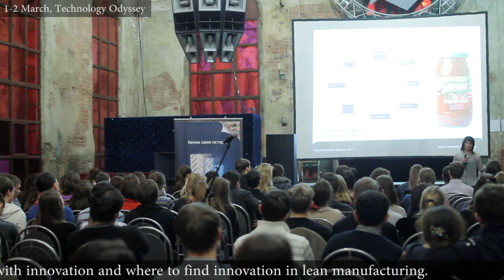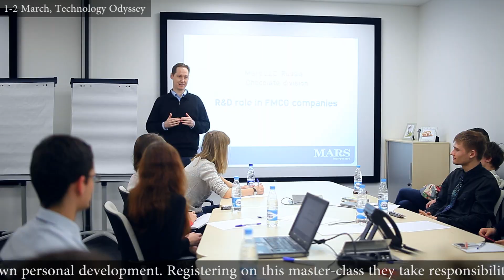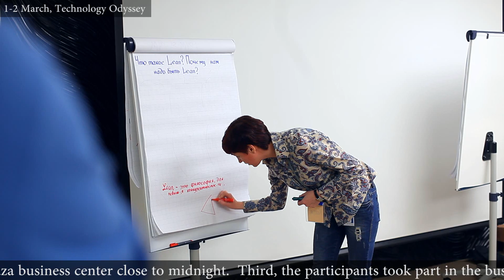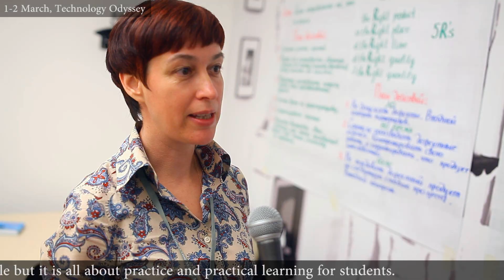MARS, Технологическая одиссея, 1-2 марта 2012 года